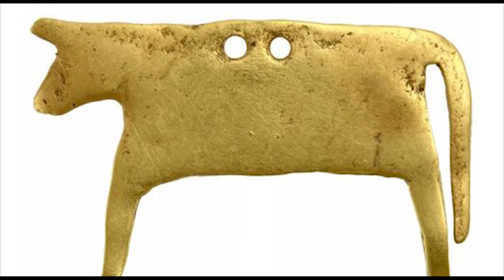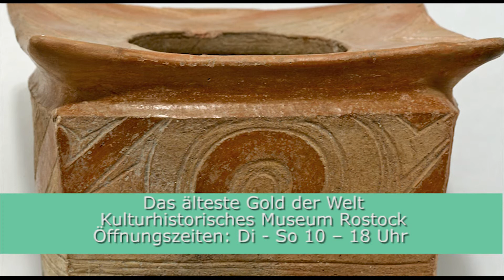Wasserwelten und das älteste Gold der Welt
Während das OZEANEUM in Stralsund zum bunten Osterprogramm einlädt, können die Besucher des Kulturhistorischen Museums in Rostock die ältesten Goldfunde unserer Welt bewundern.